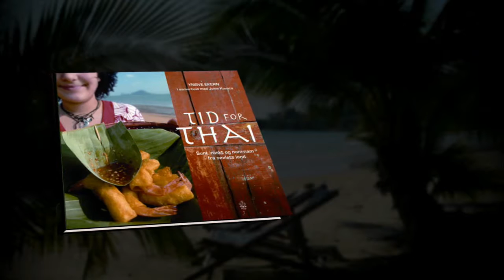Bokåpner: Tid for thai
Endelig en stor bok om thaimat på norsk! Yngve Ekern har i samarbeid med Junie Kovacs, innehaver og gründer av den kjente kokkeskolen Time for Lime, skrevet boka for deg som er nysgjerrig på thaimat og dette vakre, smilende landet. Her finner du oppskriftene på alle de beste og mest kjente thairettene og personlige små tekster om om thailandsk kultur og møter med thaier.